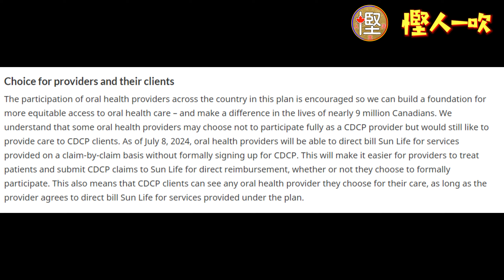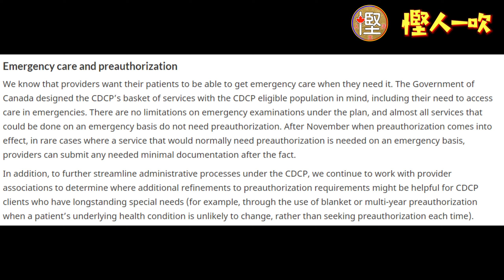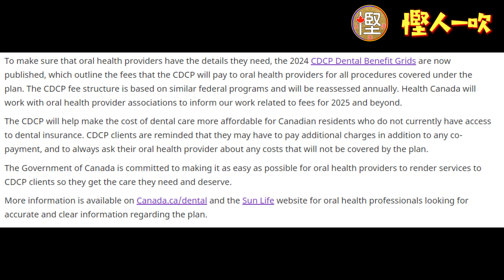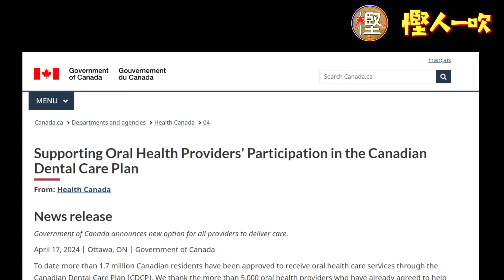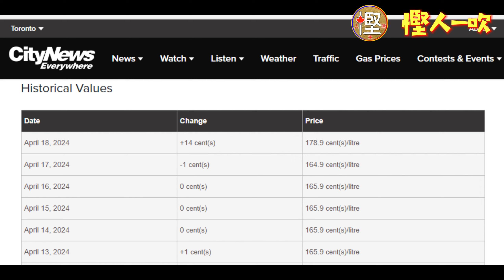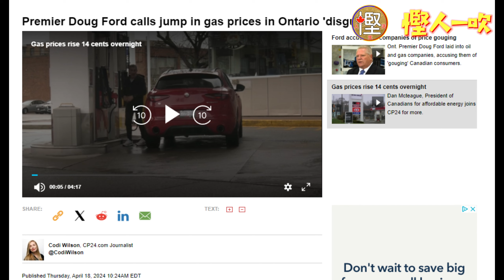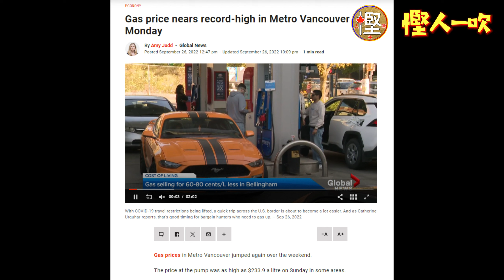[慳人一吹] 加拿大牙齒保健CDCP又有新公佈! 而家方便好多! 加拿大買嘢唔睇清楚分分鐘俾貴成倍! 汽油無端端話加14先真係鬼到癲!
慳人一吹同你吹下水,講下近排發生嘅事,希望引起你的共鳴!
記得喺留言度分享一下!